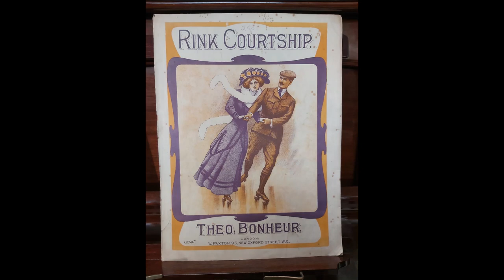THEO BONHEUR Rink Courtship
Theo Bonheur is a pseudonym of Thomas Edward Bulch. For other works by this composer see the pseudonyms: Arthur Godfrey, Eugene Lacosta, Arthur Laski, Godfrey Parker, Henri Laski, Pat Cooney, Carl Volti, Charles Le Thiere.

His life in music publishing, from Thomas Edward Bulch, musician / Eric S. Tomkins, 2011: Partnership with Mr. J. Malthouse in a music business in Ballarat between 1888 and March 1889 ; Accepted a position in Melbourne with Allan & Co in between 1890 and 1891 ; In about 1893, he published "The intercolonial band news', 'Bulch's brass band and military journal' ; Later he published 'The intercolonial brass and military band journal' ; Much of his music was published by Suttons or Lyons. He also established a publishing company under his own name. The music published in America was through his agent for America, H.A.Richardson and Company of Los Angeles. His father acted as his agent in England till his death in 1906. Much of his music was published in Britain by W. Paxton, Oxford Street London and by james S. Kerr, 314 Paisley Road Glasgow ; In 1913, he moved to Melbourne and established a music store and publishing business in Sydney Road Runswick ; During World War I, he continued in his music publishing business while living at 127 Stewart Street Brunswick ; In 1920 he moved to Sydney for a job as an arranger and transposer of music in Paling.

Once a jolly swagman: the ballad of Waltzing Matilda / Matthew Richardson. Melbourne University Press, 2006 page 120 (Bulch 1860 [sic]-1930 came to Australia in 1884 ... settling first in Ballarat ... Being so prolific ... used a string of pseudonyms: Eugene Lacosti, Henry Lasker, Arthur Godfrey and so on)

Suttons Tutor for the Cornet, 1904 title page (T. E. Bulch)
Thomas Edward Bulch, musician: a family history / Eric S. Tomkins, 2011 page 1 (Thomas Edward Bulch was born in New Shildon, Durham England. ... At the age of 21 Thomas migrated to Australia) ; page 6 (enlisted in the Australian Military Forces on 2nd May 1917 and was made Sergeant, bandmaster of the 'Langwarren Army Camp Band'. Thomas resigned from the army on 16th January 1918) ; page 7, 12 (death ... on 13th November 1930) ; page 8 (He wrote under many pseudonyms and it is difficult now to identify all his work. Charles Tomkins when asked how many Thomas used replied it could have been fifty or more. Some of the better-known names he used are Godfrey Parker, Henri Laski, Pat Cooney, Carl Volti, Theo Bonheur and Eugene Lecosta ... Charles Le Thiere. ... It was found that a British composer Charles Rawlings is also listed as using that name Theo Bonheur) ; appendix (Birth Certificate for Bulch. b. 1862)

'Wagga Town Band.', Wagga Wagga Advertiser (NSW), 19 January 1892, p. 2 (T.E. Bulch's Intercolonial Journal)